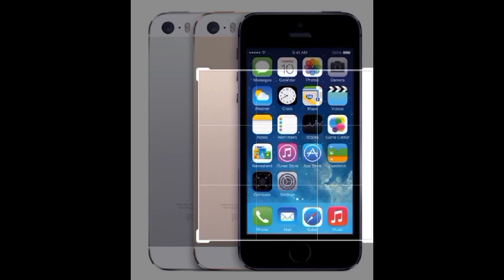iPhone revolution apple stevejobs